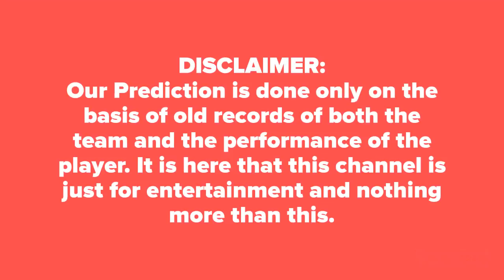WHO WILL WIN TODAY Hubli Tigers vs Shivamogga Lions, 4th Match आज का मैच कौन जीतेगा★DREAM11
WHO WILL WIN TODAY Hubli Tigers vs Shivamogga Lions, 4th Match KPLT20 ★Bellary vs Bengaluru ★आज का मैच कौन कौन जीतेगा★DREAM11★TOSS Prediction★MATCH Prediction★ CPLT20 ★

Where we can get 100% Sure Prediction Today Match KPL T20 ASIA CUP CPL 2018 T20 MATCH
What is the winning chance Today Match in CPLT20 KPLT20, Asia CUP 2018 MATCH
WHY OUR DREAM11 TEAM LOSS DAILY IN MATCHS
When our Team Win the Match in CPLT20 KPLT20, Asia CUP 2018 MATCH